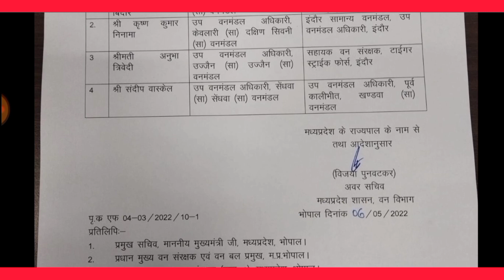संशोधित आदेश, उपवनमंडल अधिकारी Transfer List | Mp Forest | Mp Transfer News Today | Mp Green Army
संशोधित, उपवनमंडल अधिकारी Transfer List | Mp Forest | Mp Transfer News Today | Mp Green Army